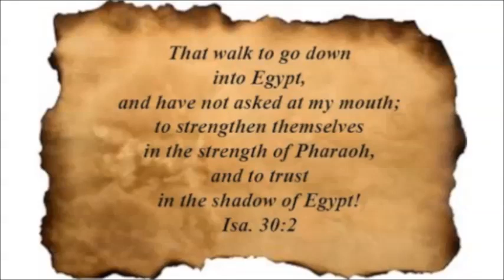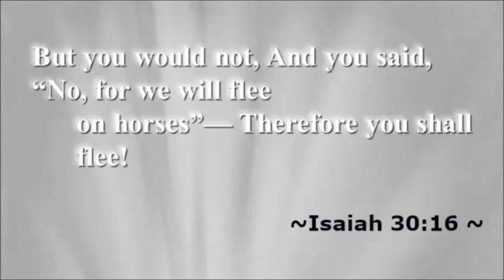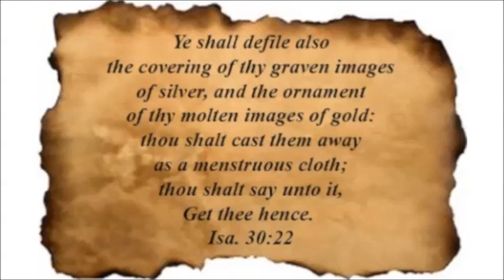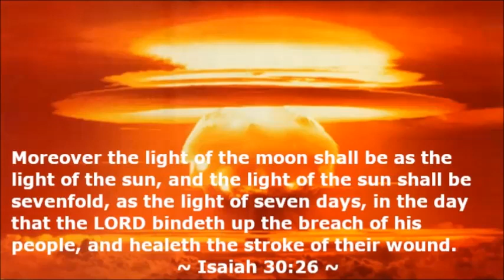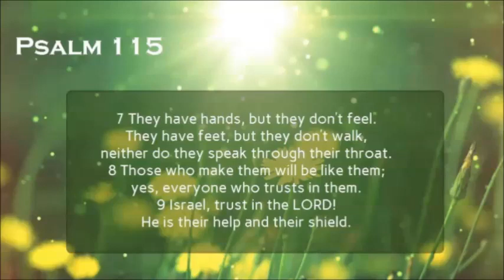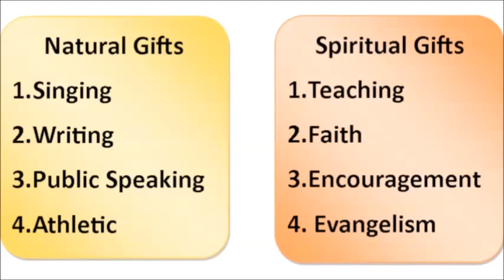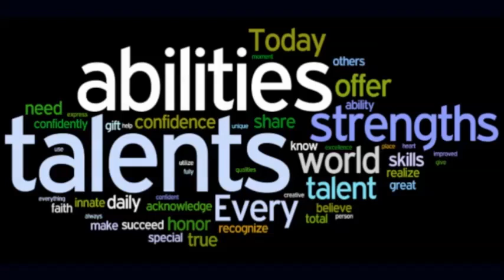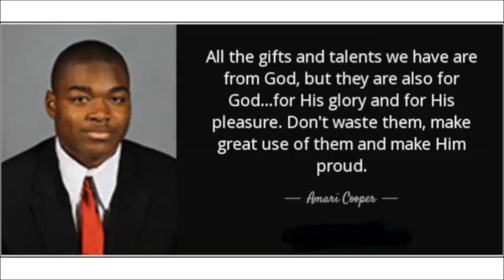Isaiah 30; Psalms 110 and 115 ~ by Zeph Daniel